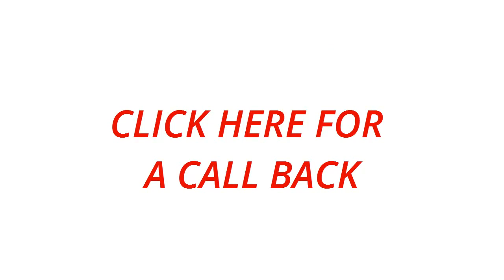eAgentc Responsive Websites